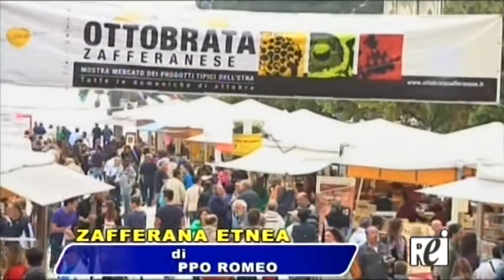Ottobrata zafferanese al via - Servizio Rei Tv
Inaugurata a Zafferena Etnea l'Ottobrata 2014. Numeri da record per la manifestazione che quest'anno spegne 36 candeline e che  - afferma il sindaco Alfio Russo  - "contribuisce a far crescere il PIL della Sicilia".